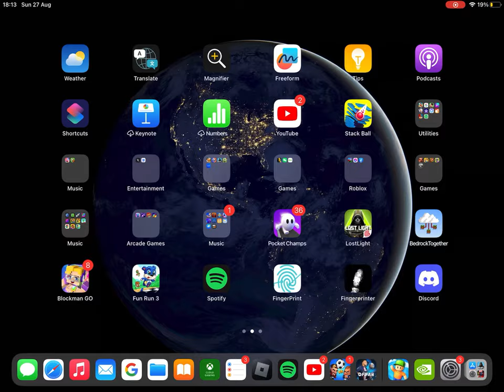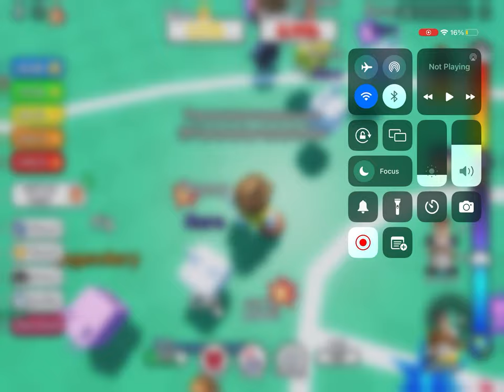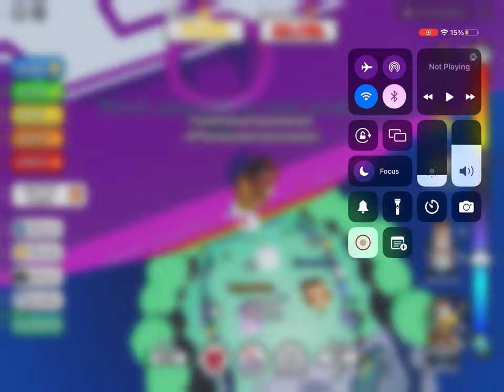Me playing basketball